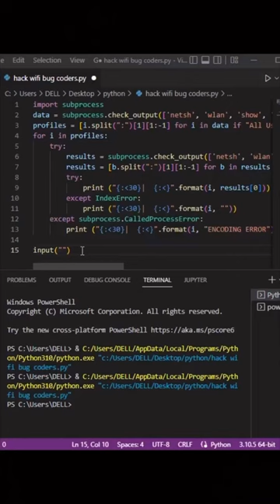Hack Wi-Fi using Python